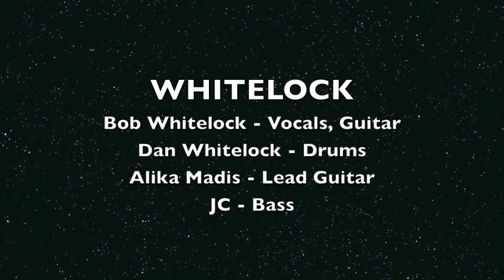WHITELOCK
Rock band  live at Club Meadows, East Longmeadow, MA 2/18/2015